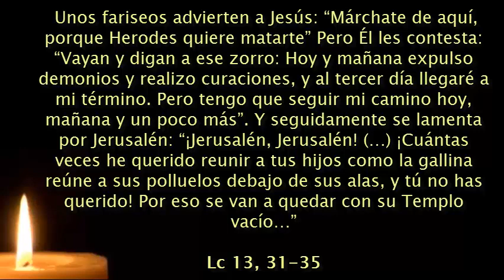Jueves 30ª sem TO - CONTINUAR LA MISIÓN EMPRENDIDA A PESAR DE AMENAZAS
Lc 13,31-35: ¡Jerusalén, que matas a los profetas!//Ef 6,10-20: Tomen las armas de Dios